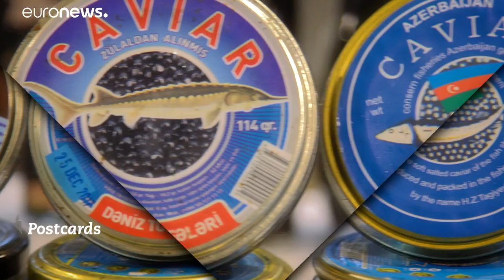Bakü'nün rengarenk lezzetlerinin adresi Yeşil Çarşı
Bakü'de Turistlerin ve Azeri halkının buluşma noktası Yeşil Çarşı, büyük bir avlunun etrafında sıralı dükkanlar ve ortasında kurulan pazardan oluşuyor. …